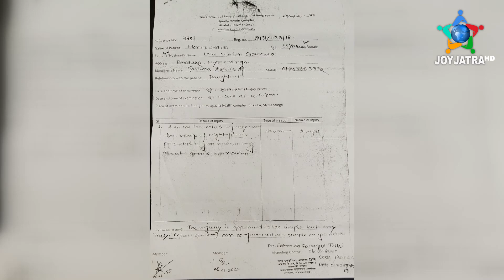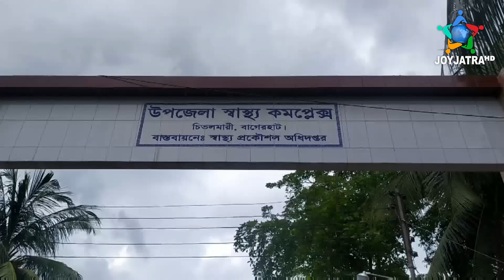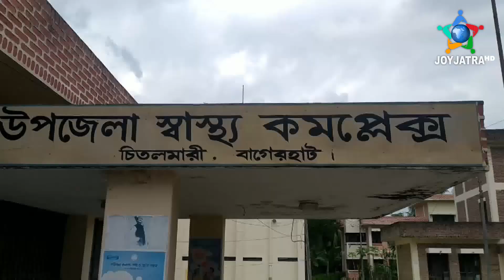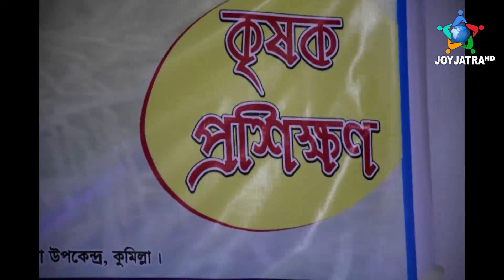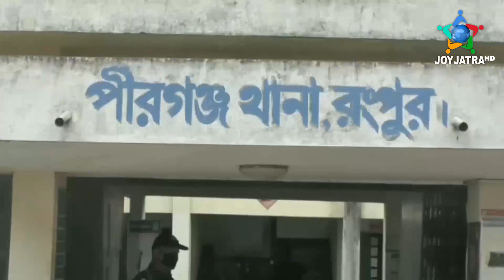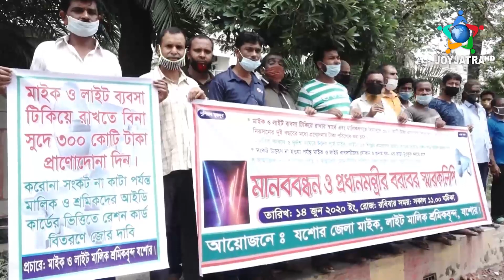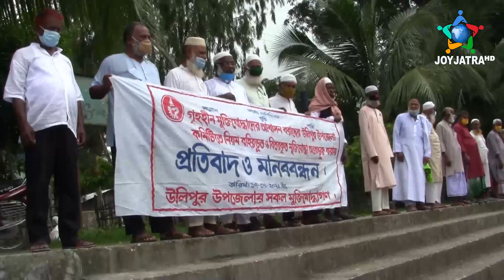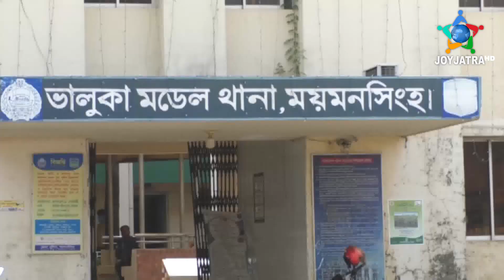জয়যাত্রা জেলা বার্তা || 17.06.2020